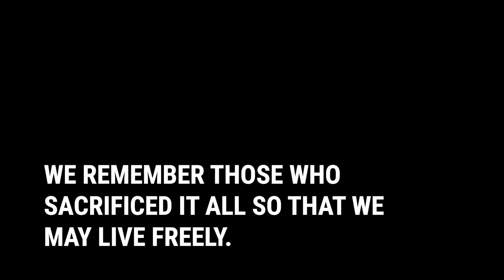Memorial Day 2021 (Healing Field of Honor)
We remember those who scarified it all so that we may live freely. Check out this patriotic Healing Field of Honor in front of Handley High School, made possible by the Rotary Club of Winchester and community sponsors. We wish everyone a safe Memorial Day Weekend!